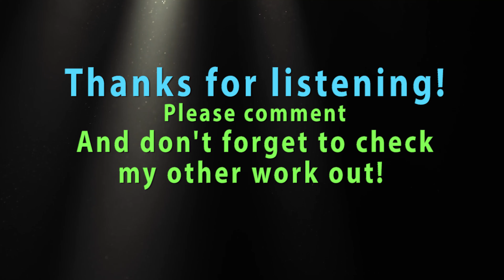Christmas Background Music - Happy Cheery Instrumental Music!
If you want to use this track, read the short policy

Track name: "Holiday Hustle"